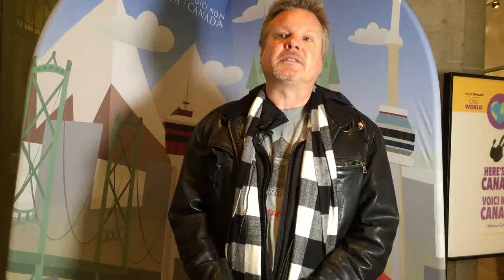Here’s My Canada: Neil Young & Nature